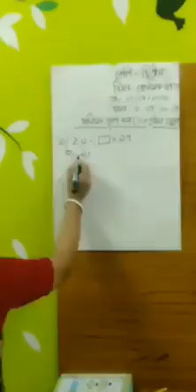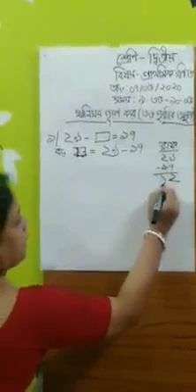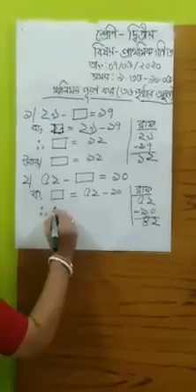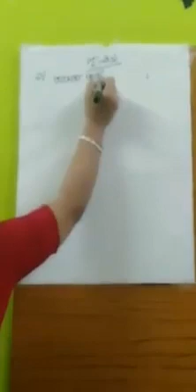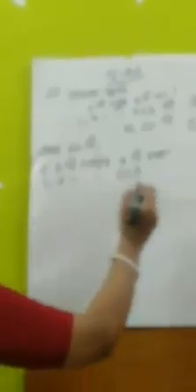Class 2 | Mathematics | Saint Placid School.